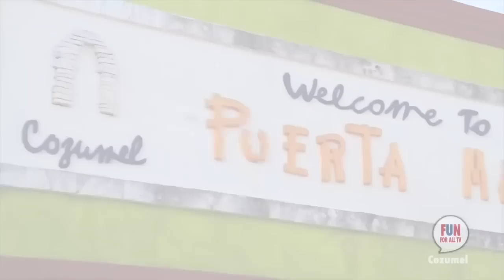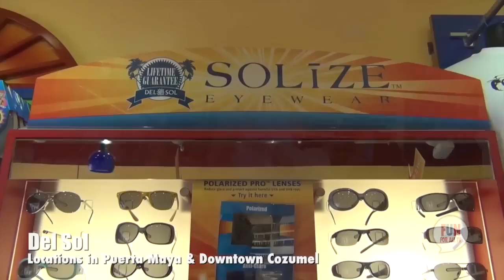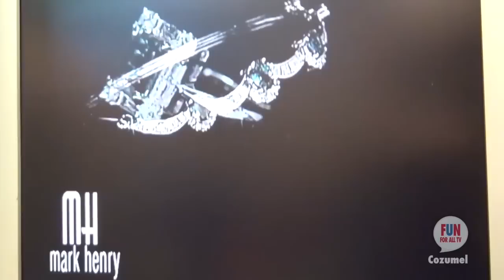Julie Crouse: Shopping in Cozumel!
Your Retail Therapist, Dr Jules, gives you an insiders look at the incredible shopping waiting for you in Cozumel, Mexico. From tequila to tanzanite, fajitas to fire opal, diamonds to Day of the Dead souvenirs... It's all here! What are you waiting for?
(All scripting by Julie Crouse)